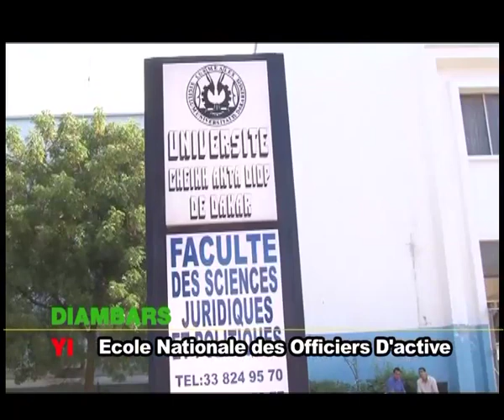Diambars Yi: Ecole Nationale des Officiers D'active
Jambaars Yi OFFICIELLE, Abonnez vous à notre chaîne " Jambaar Yi " (Diambars Yi Sénégal) et Visitez notre site web pour suivre toute l’actualité des forces de défense et de sécurité du sénégal. (Militaire et Paramilitaire) Sont composées des forces armées, de la gendarmerie nationale, de la police nationale, de l'administration pénitentiaire, du service national des douanes, du service des eaux, forêts, chasse et de la conservation des sols, et du service d'hygiène. Les infos : Recrutements, Concours, Communiqués, Émissions, Cérémonies Mission etc...